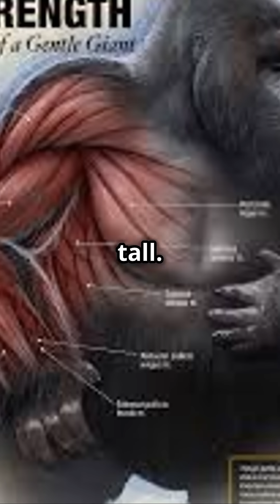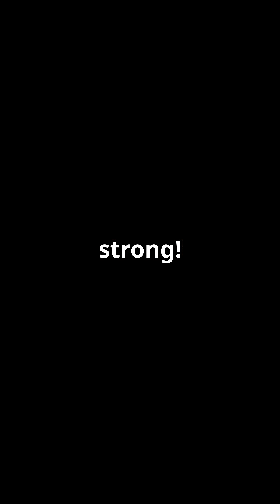How Strong is the Eastern Lowland Gorilla?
The Biggest Strogest Type of Gorilla